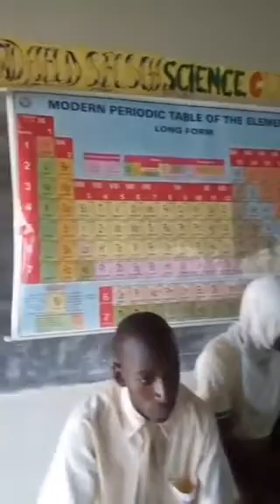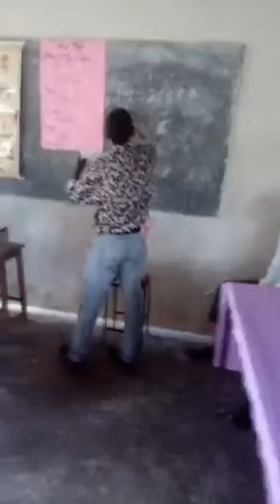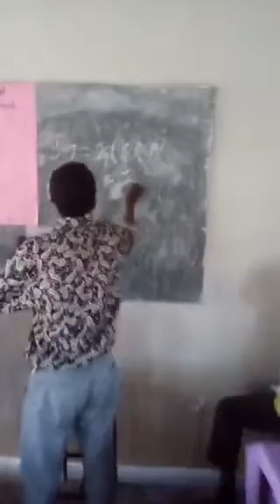S.3 Physics answering questions